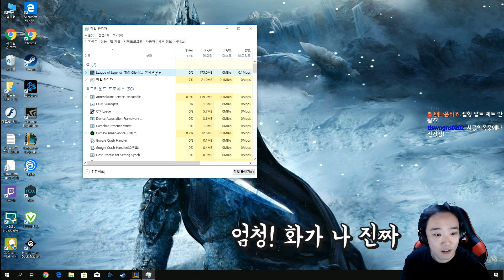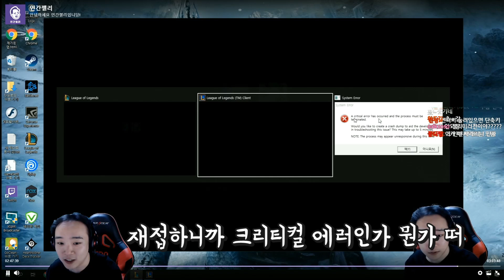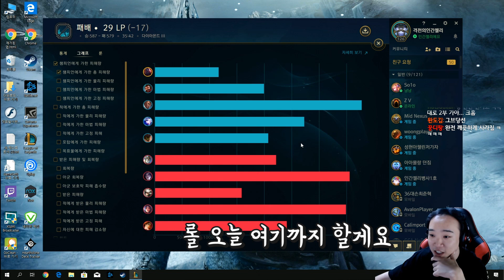[LOL] 평범한 버그입니다. 신경 쓰지마세요. 서포터 사이온 / 인간젤리 (League of Legends)